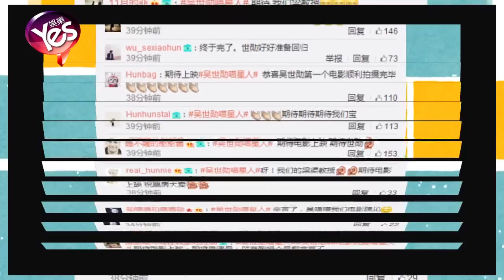【4年前】《我愛喵星人》順利殺青 吳世勛搭檔吳倩組CP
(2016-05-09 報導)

近日，由南韓導演樸熙坤執導，吳世勛、吳倩、宋威龍主演的奇幻愛情片《我愛喵星人》已經在南韓順利殺青。對此，不少網友都特別期待這部作品能趕快上映。